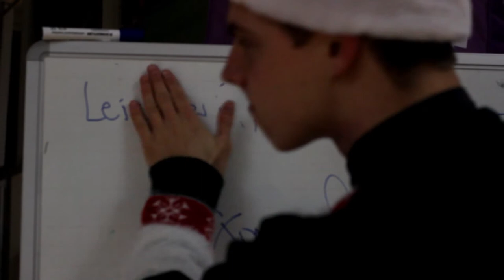All We Want For Christmas - from your LSESU Exec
A Christmas gift from LSESU Exec! If we could wish for one thing this Christmas...

Music: All I Want for Christmas is You - Mariah Carey